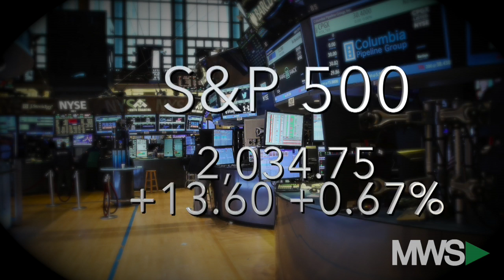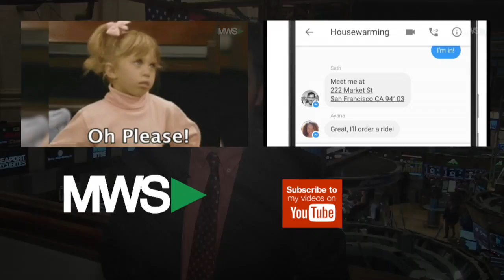Closing Bell Happy Hour: December 22, 2015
12/22/15  Stocks continue to rise this Tuesday afternoon as GDP and oil prices remain in focus.  Also, Chipotle is under fire and Nike earnings await.